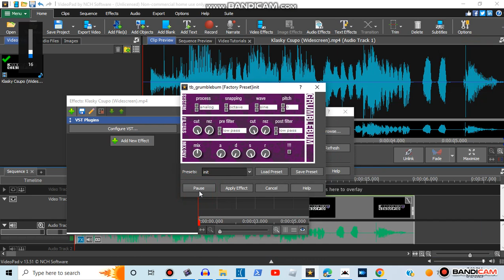I now have tb_grumblebum!